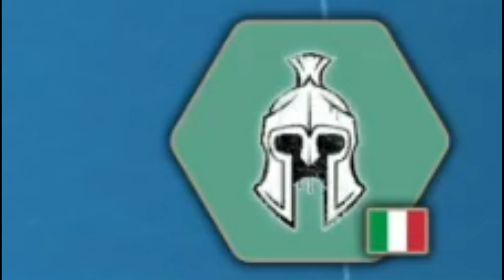Testing Out An INSANE Oceanian Strat! (Wartime Glory)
Risk of War: Wartime Glory 4 player multiplayer gameplay on the Classic World map.